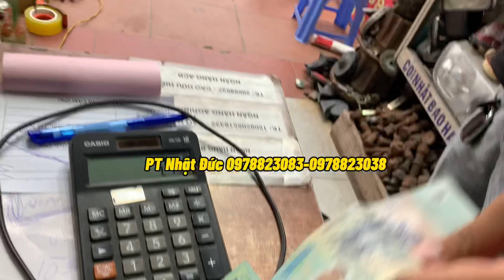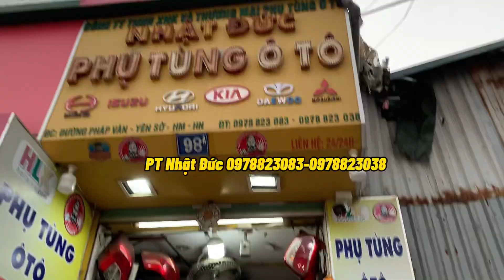Chia sẻ kinh nghiệm lắp đôi chắn bùn bánh trước,bánh sau kia k250 đời 5 cánh thùng ,ionx 304